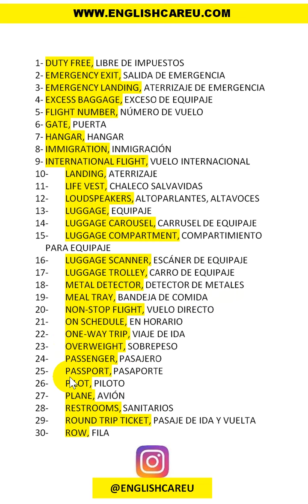🧑🏻‍✈️ 👨🏻‍✈️ Vocabulario para el aeropuerto en ingles parte 2